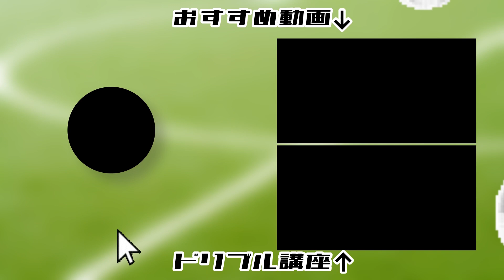【誰でも簡単に緩急がつく】逆足ロール反発ステップ！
【使用コート】
UNOフットボールファーム

【自己紹介】

どうも！カズドリのカズです！

・二井岡嵩登さん監督のチーム「ZERO(ゼロ)」所属
・左利き
・ドリブル好き
・瞬発力に自信有り
・小学生年代のサッカーコーチの経験から言語化が得意